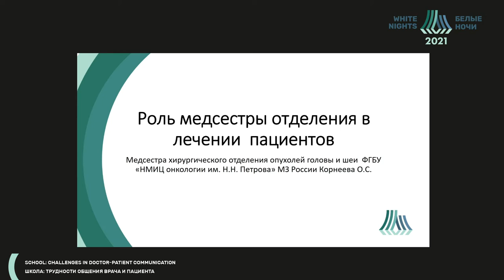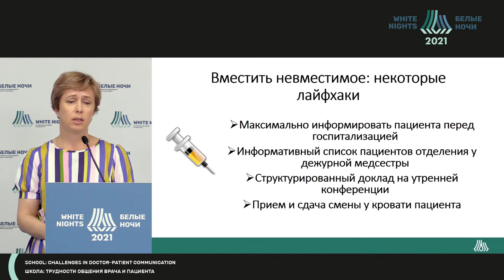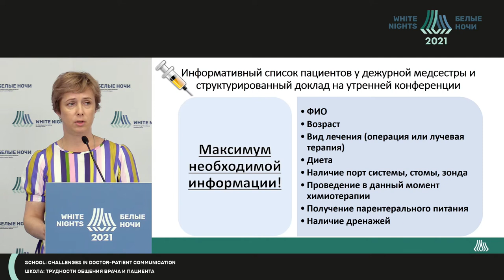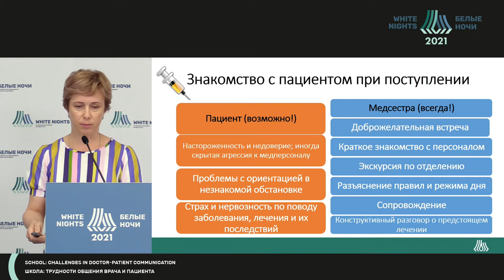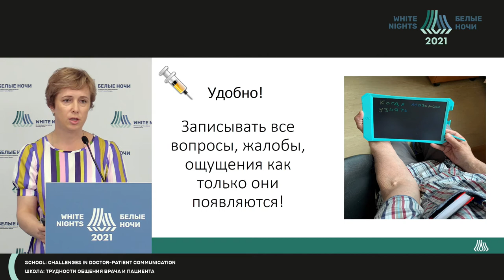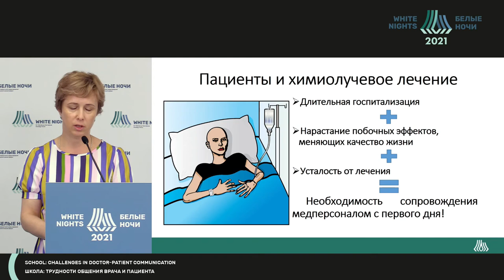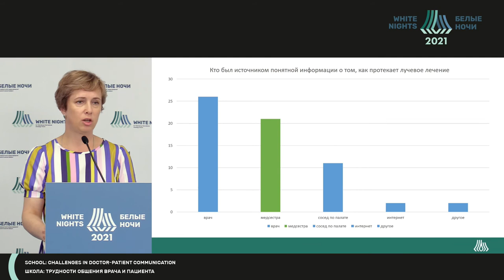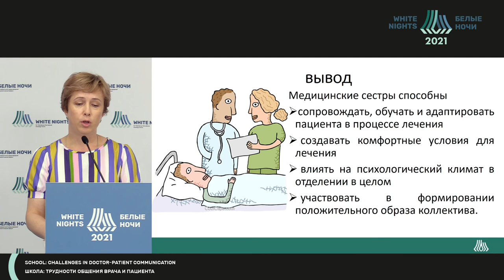Роль медсестры отделения в лечении пациентов (Корнеева О.С.)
Корнеева Ольга Сергеевна - медицинская сестра палатная (постовая) хирургического отделения опухолей головы и шеи ФГБУ «НМИЦ онкологии им. Н.Н. Петрова» Минздрава России, Санкт-Петербург